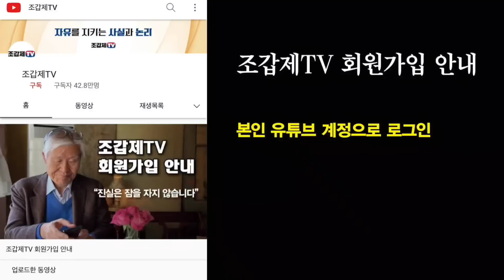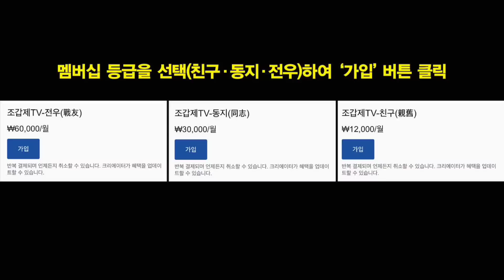중국군, 대만 포위 군사훈련 선언!